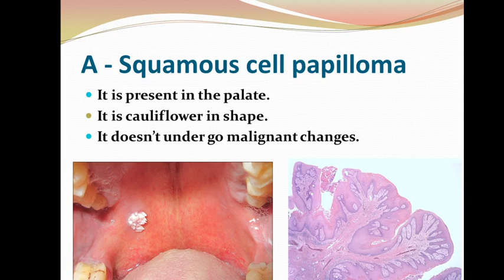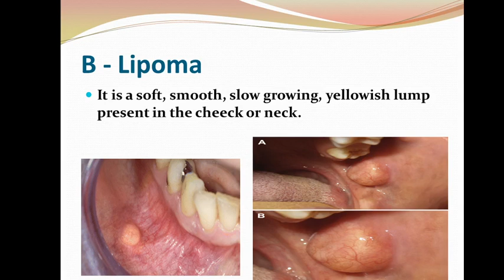74-Benign Tumours of the Mouth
This lecture is about the benign tumours of the mouth.